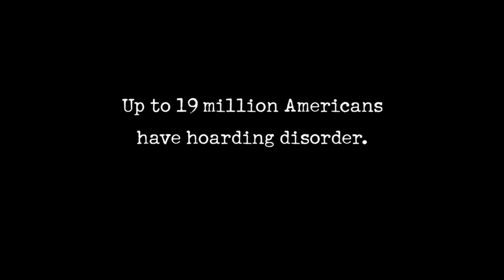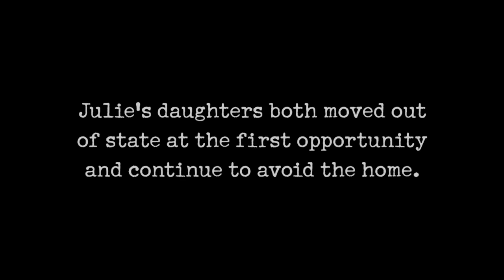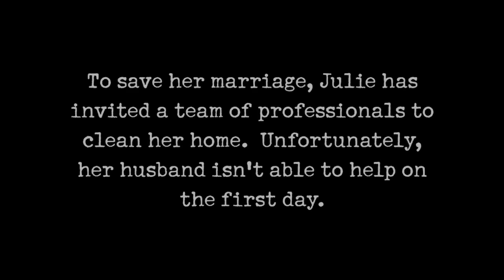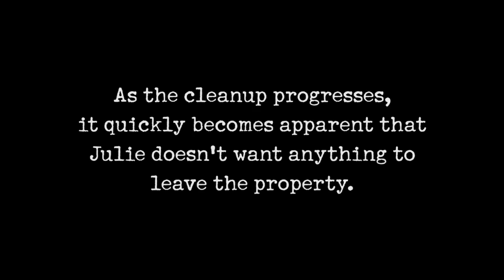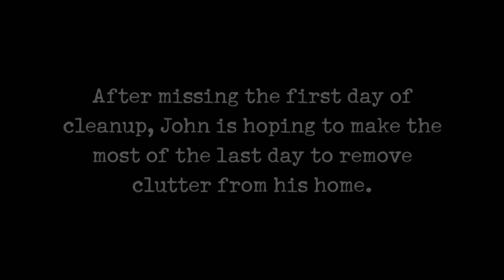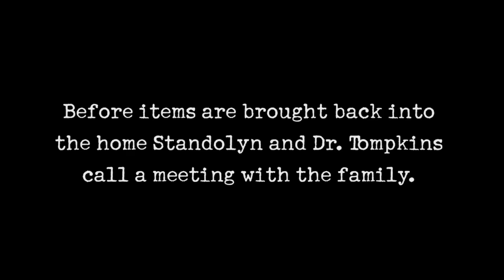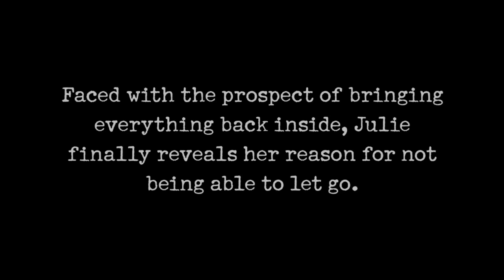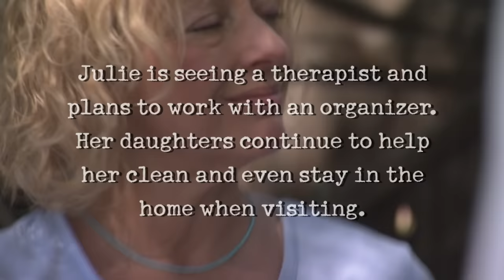Hoarders: Woman FINALLY Lets Go After Last-Minute Emotional Breakthrough | A&E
A women is finally able to let go after a last-minute breakthrough, in this clip from Season 3, Episode 14.